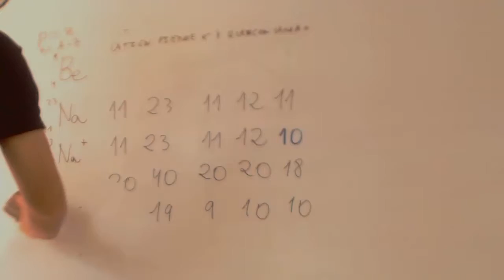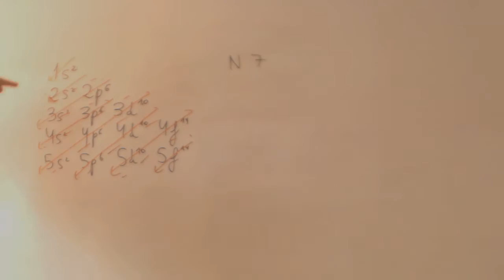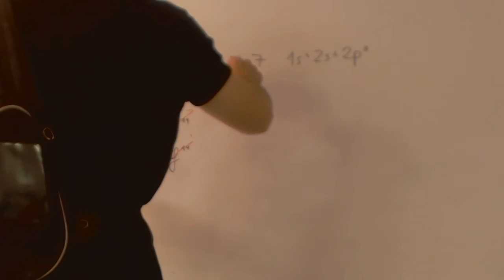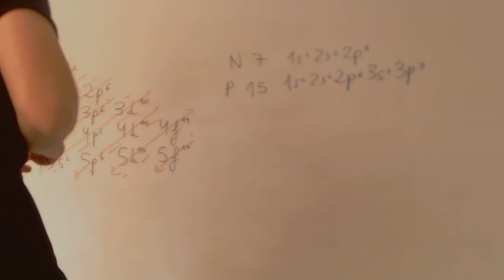Configuracion electronica Matematicas 3 ESO Academia Usero Estepona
Configuracion electronica Matematicas 3 ESO